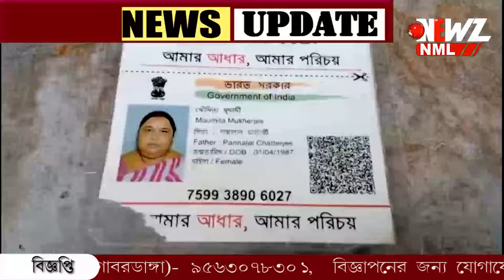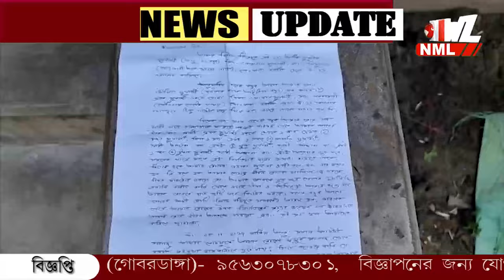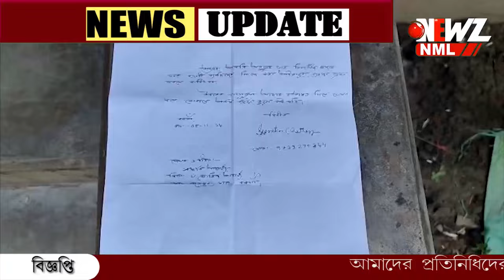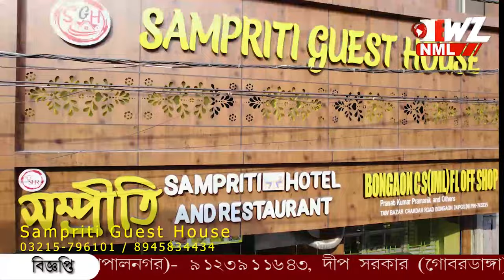বনগাঁয় গৃহবধুর অস্বাভাবিক মৃত্যু! গ্রেফতার স্বামী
বনগাঁয় গৃহবধুর অস্বাভাবিক মৃত্যু! গ্রেপ্তার স্বামী। বধূর বাপের বাড়ির লোকেদের অভিযোগ তাকে হত্যা করা হয়েছে। ঘটনায় চাঞ্চল্য খয়রামারি এলাকায়।